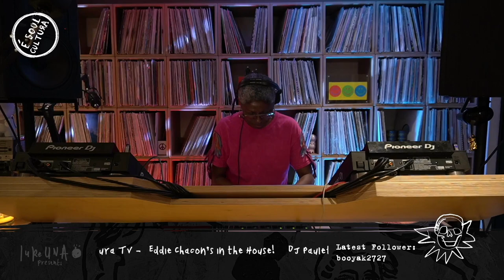DJ Paulette LIVE DJ Set, with Luke Una - Episode 2 - É Soul Cultura.TV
Live recording from episode 2 of É Soul Cultura.TV, broadcast live on Twitch - 19th May 2023. DJ Paulette, the Manchester legend is in the house.